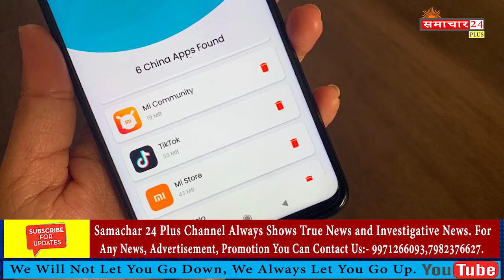Tik Tok Ban in india I Chinese Apps Banned In India I PUBG Banned I Which 59 Aap Banned In India.